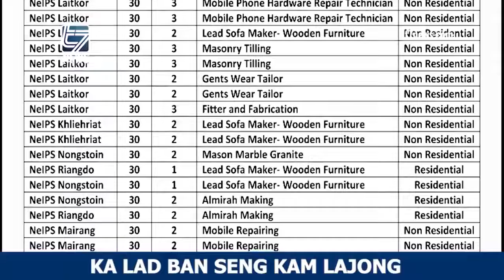KA LAD BAN SENG KAM LAJONG